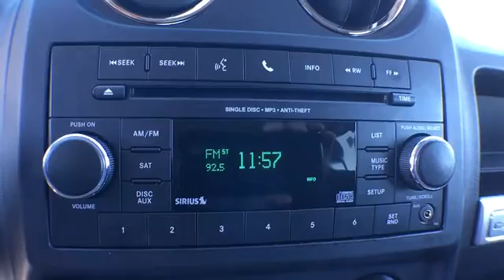2016 Jeep Compass Centennial CO, Littleton CO, Fort Collins CO, Greeley CO, Cheyenne WY 6132DP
2016 Jeep Compass

O'Meara Ford
400 W. 104th Ave.

CARFAX 1 owner and buyback guarantee!!! New In Stock*** Get down the road in this brawny Vehicle, and fall in love with driving all over again* Extremely sharp!! Safety equipment includes: ABS, Traction control, Curtain airbags, Passenger Airbag, Front fog/driving lights...Other features include: Bluetooth, Air conditioning, Cruise control, 172 hp horsepower, 2.4 liter inline 4 cylinder DOHC engine...